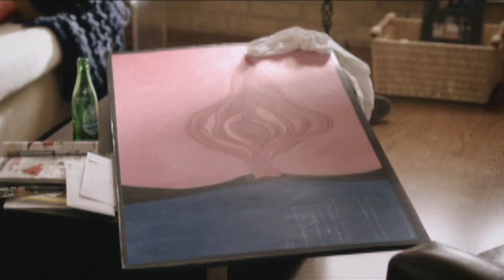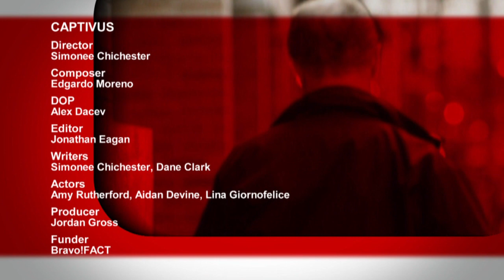Captivus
A love triangle is complicated by captivus, an urban legend whereby an entangled couple cannot physically separate themselves.

Director: Simonee Chichester
Composer: Edgardo Moreno
DOP: Alex Dacev
Editor: Jonathan Eagan
Writers: Simonee Chichester, Dane Clark
Actors: Amy Rutherford, Aidan Devine, Lina Giornofelice
Producer: Jordan Gross
Funder: Bravo!FACT